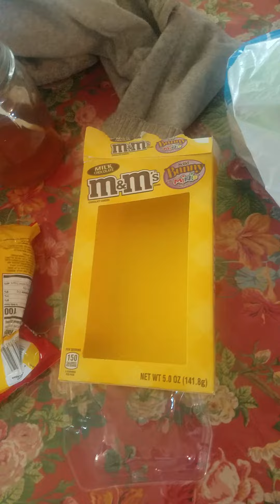Showers of Blessings. A true testimony.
God is the giver of fine blessings, and richly supplies.